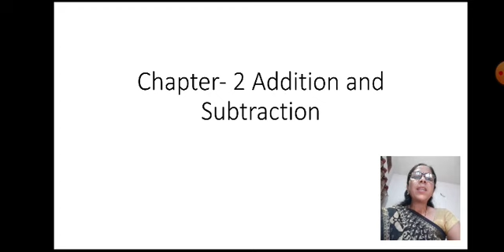Class- 4th ,Chapter-2,Maths ,Addition and Subtraction part-1